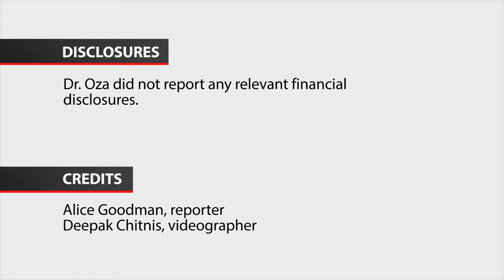Statins cut mortality in ankylosing spondylitis, psoriatic arthritis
WASHINGTON – Statins lowered all-cause mortality by 32% in patients with ankylosing spondylitis (AS) and psoriatic arthritis (PsA) in a retrospective cohort study.